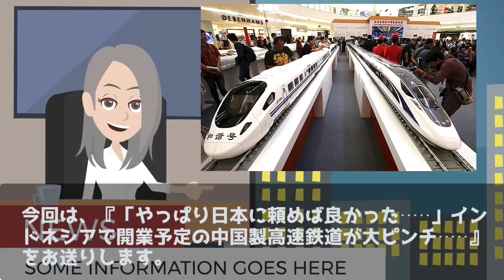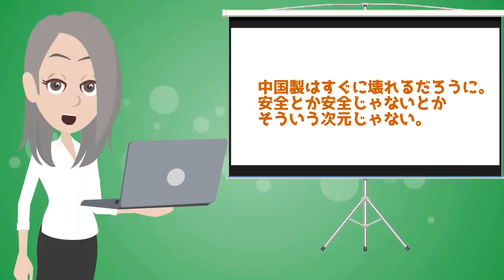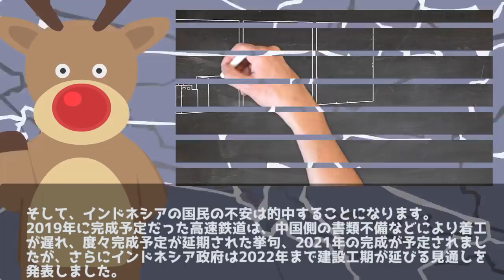【海外の反応】【衝撃！】日本を裏切ったインドネシア高速鉄道の現在がとんでもない!!親日国なのに中国の技術を選んだ末路…【グレートJAPANちゃんねる】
【海外の反応】【衝撃！】日本を裏切ったインドネシア高速鉄道の現在がとんでもない!!親日国なのに中国の技術を選んだ末路…

目先の金銭に目が眩み、日本の提案を跳ね除け、中国に高速鉄道の建設工事を発注してしまったインドネシア政府。
案の定、中国の工事はうまくいかず・・・

✅【海外の反応】もし自衛隊と韓国軍が戦ったら、どうなる？【グレートJAPANちゃんねる】

✅【海外の反応】超感動！黒人「俺は黒人だから…」日本人「あんたは何も悪い事してない」居酒屋で黒人米兵に酔っぱらいの日本人が喧嘩を吹っかけた…その後、黒人号泣⇒その理由とは！？

✅【海外の反応】驚愕!!!日本のリニア新幹線の技術力に親日外国人が改めて衝撃を受けた!!「日本って一体何なんだ!?」技術先進国日本に世界がびっくり仰天!!【グレートJAPANちゃんねる】

■フリー素材